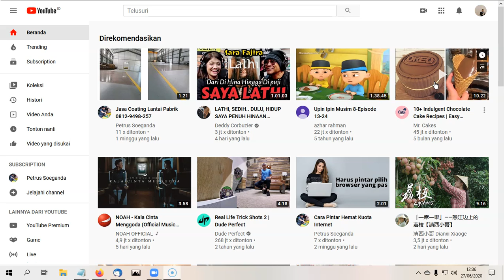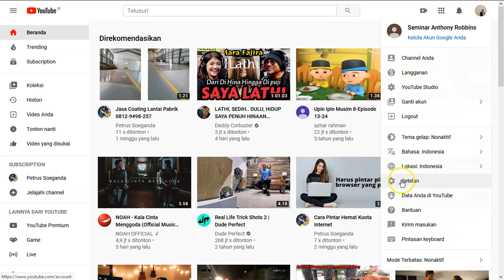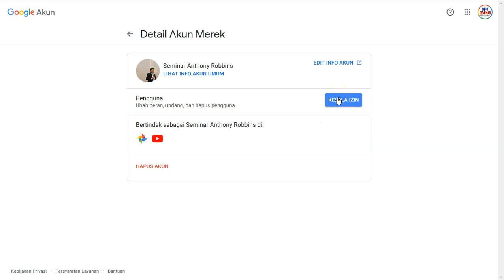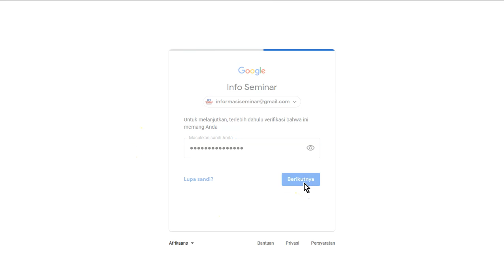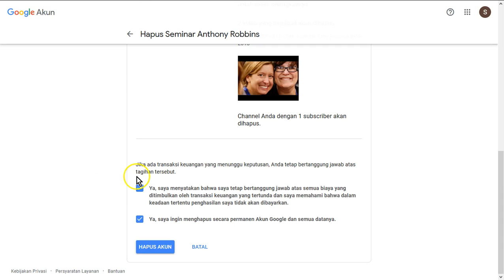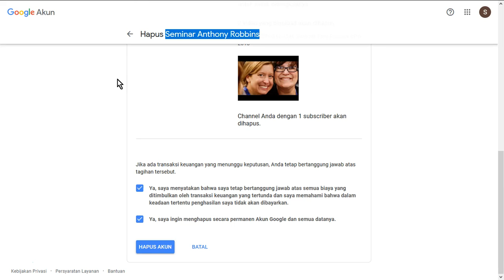Cara Hapus Channel Youtube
Berikut adalah tutorial dan teknik cara hapus channel youtube. Sebelum Anda menghapus pastikan dulu agar tidak mengalami kerugian kemudian hari.

Tutorial cepat cara menghapus channel youtube. Jika channel masih digunakan ada baiknya jangan dihapus. Channel yang sudah dihapus tidak dapat dikembalikan lagi.   Sebelum menghapus akun, ada baiknya kita memastikan atau konfirmasi lagi. Supaya tidak menyesal dikemudian hari